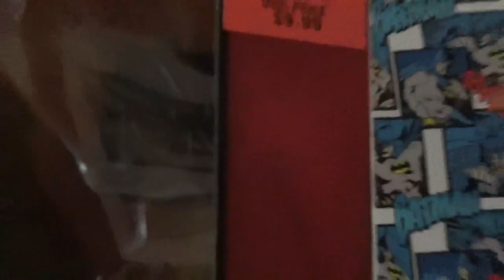Batman and cyborg figures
Action figure